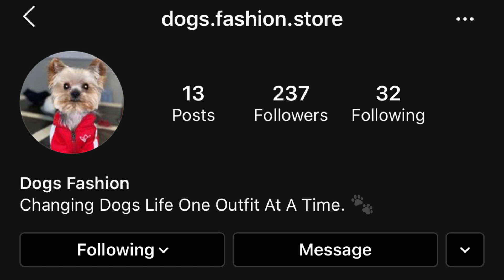Dogs Fashion Store | Name Brand Dogs Clothes | Giveaway